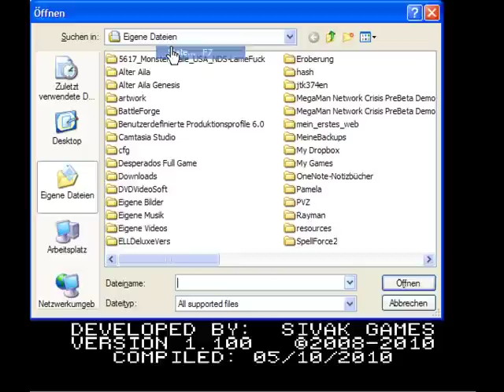Lets play Battle Kid: Fortress of Peril Part 18 - Unter ständigen Druck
Und damit ist Wasserdruck gemeint. Man versucht uns mit viel zu vielen Stellen wo es erforderlich ist erstmal abzuwägen, hinzuhalten damit uns langsam aber sicher die Luft ausgeht.